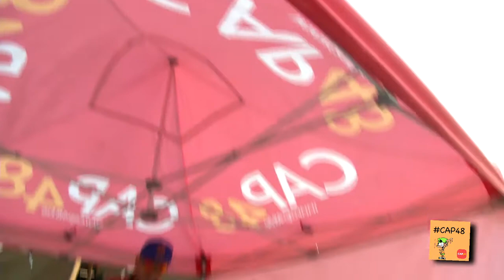Le Journal de CAP48 – GOLF48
Pour s’associer au 12e anniversaire de CAP48, l’équipe de la Direction générale des Technologies et Exploitation de la RTBF a organisé un défi golfique, GOLF48. En s’associant à cet événement exceptionnel, les entreprises partenaires ont pu concrétiser leur engagement à bâtir avec CAP48 une société meilleure, plus accessible et plus juste pour les personnes handicapées.